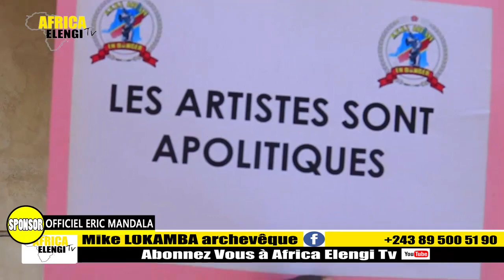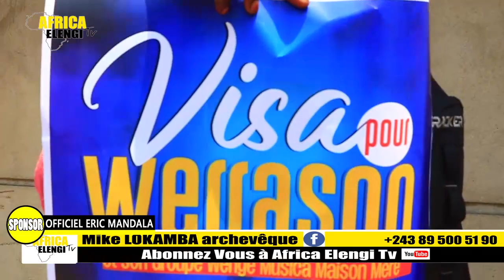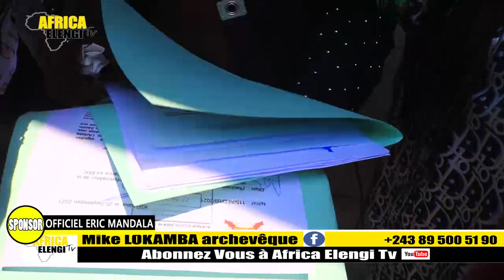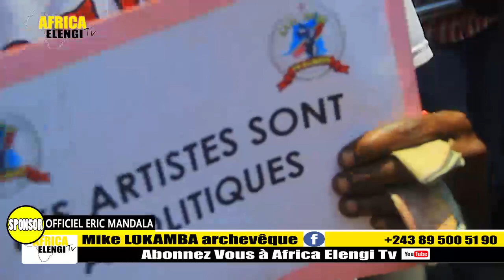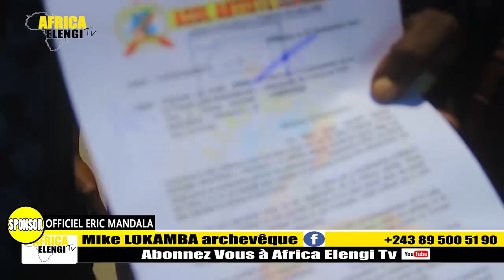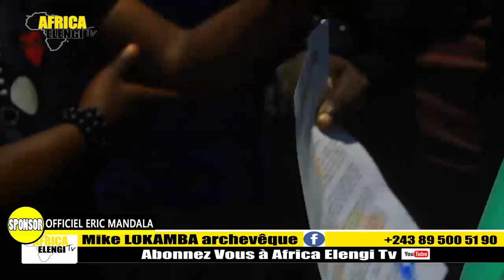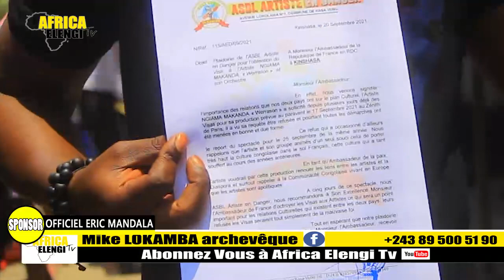L' ARIVEE DE WERRASON A L'AMBASSADE WERRASON TRÈS FÂCHÉ, ASALI MARCHE CONTRE REFUS DE VISA, ATOMBOKI